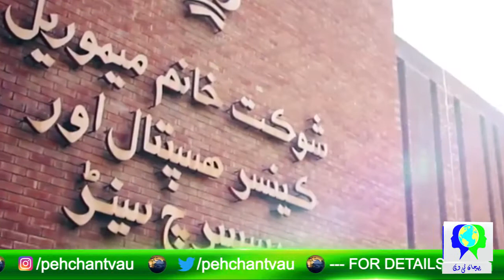Shaukat Khanum Memorial arranged the Qurbani Campaign at altitude 1148 restaurant on Sunday 12 June.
Shaukat Khanum Memorial arranged the Qurbani Campaign at altitude 1148 restaurant on Sunday 12 June at 12:30 pm. Shafaq Jaffery CEO of Pehchan Media Network and Patron in Chief PAA also attended this campaign.

Shaukat Khanum Memorial Cancer Foundation Limited (SKMCFL) has been incorporated in Sydney, Australia to accept donations. The Foundation strives to maintain a level of trustworthiness, efficiency, transparency, and accountability across all levels of operations.